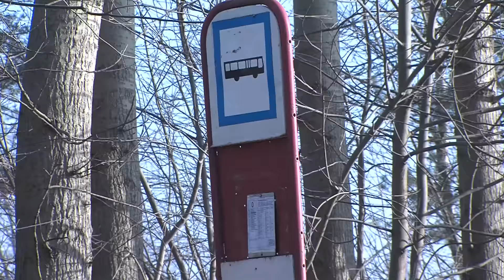Piła: środki z POSI zasilają inwestycyjny budżet miasta